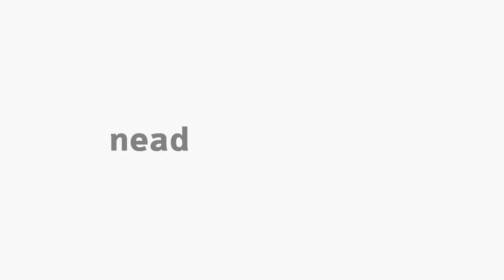[ART] Classicismo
Classicismo com o professor Marco Antonio Machado na disciplina de História da Arte II para o curso de Arte.